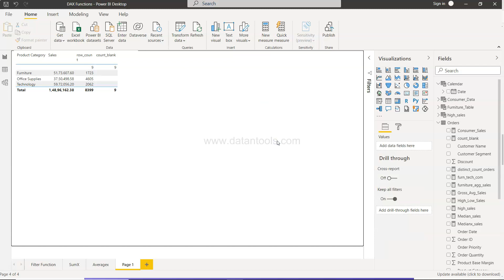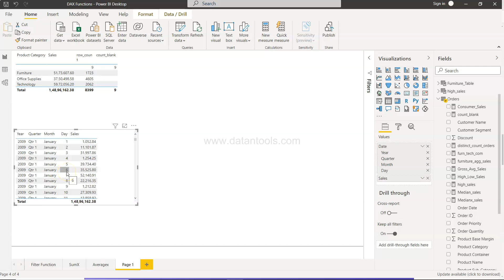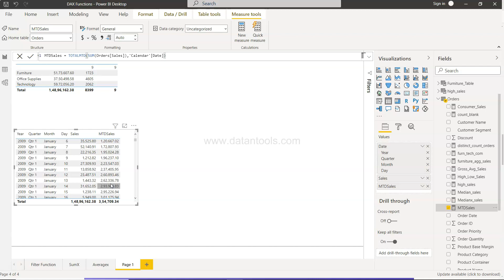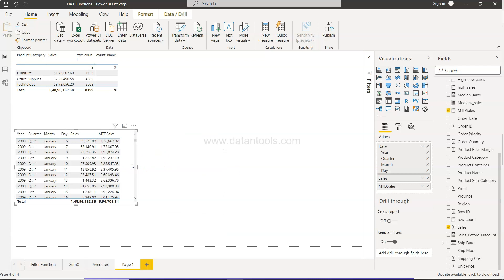Power BI - How to Calculate MTD (Month to Date) Rolling Total Values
Power BI Dax function tutorial on how to create month to date values in power bi table.